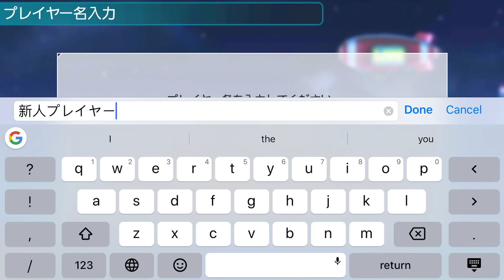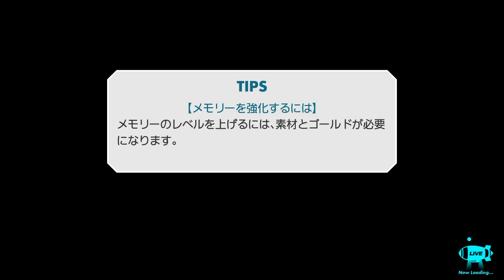JUMP Stadium Gameplay First 15 Minutes (New Anime Smash Bros Game)